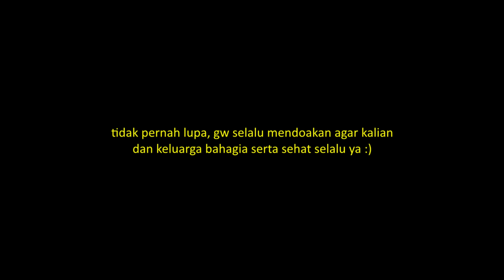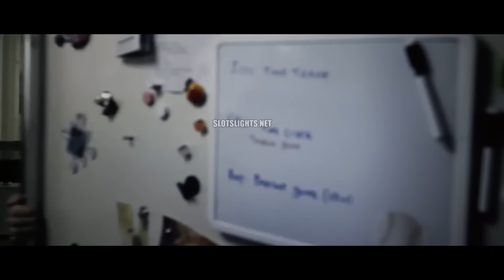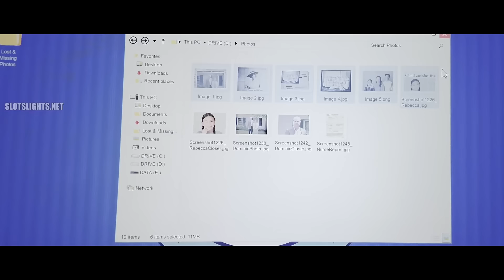ADA APA DI KOLAM RENANG INI ??? - Alur Cerita Film Night Swim (2024)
tugasku membuat alur cerita film yang diharapkan bisa mempermudah teman-teman untuk menonton film. dengan segala kekurangan, channel yang selalu diusahakan oleh 1 orang ini akan memberikan yang maksimal kepada penonton semua.. !!

oh iya, saya juga open saweria loh siapatau ada yang baik hati :3